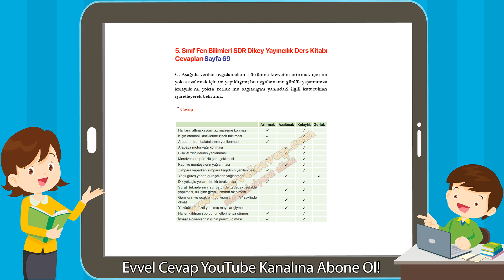5. Sınıf Fen Bilimleri SDR Dikey Yayıncılık Ders Kitabı Cevapları Sayfa 69